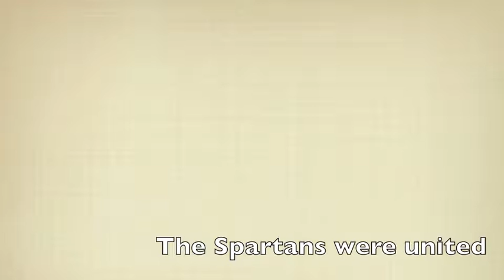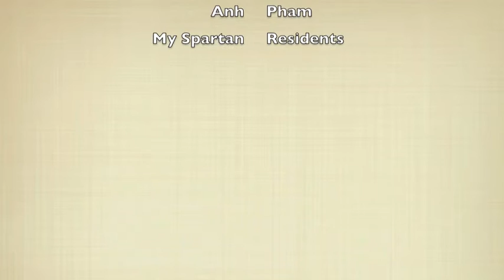The Spartan RA Jacksonville University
My first year as an RA has been such a blessing. I want to inspire other RAs and empower students to live on a mission and build life long friendships. I love JU. All Glory be to Christ